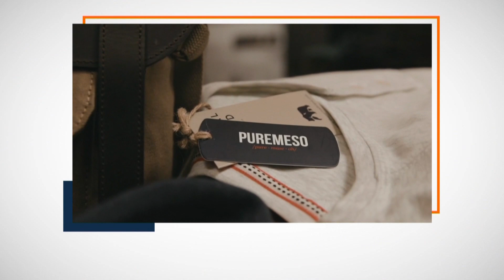The Normal Brand